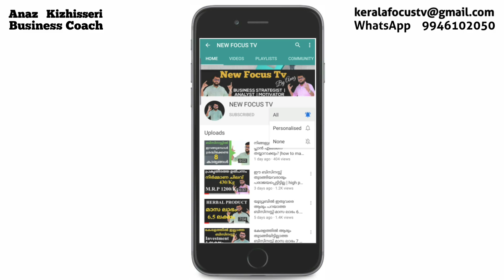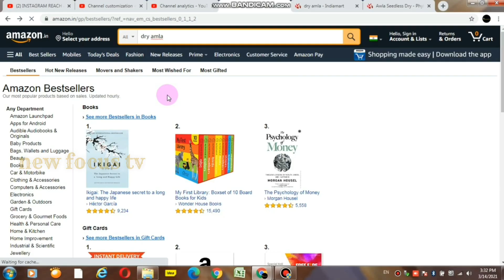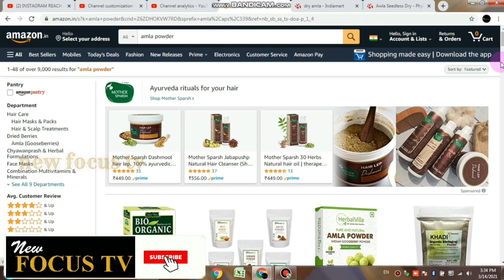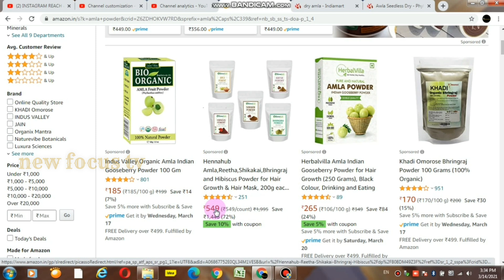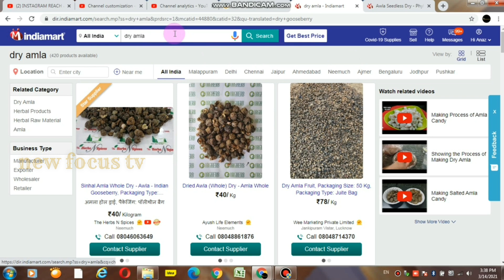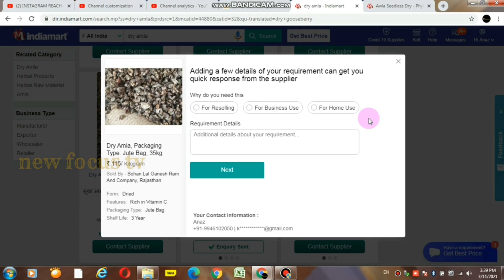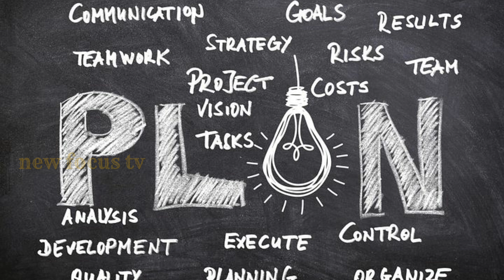100 രൂപയ്ക്ക് വാങ്ങി 1000 രൂപയ്ക്ക് വിൽക്കാം | small business ideas in malayalam|new focus tv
നമ്മുടെ നാട്ടിൽ ലഭ്യമായ വിഭവങ്ങൾ ഉപയോഗിച്ചു വളരെ വലിയ ലാഭം കിട്ടുന്ന ഒരു ബിസിനസ്സ്‌ ആണ് ഇന്നത്തെ വീഡിയോയിൽ.

100 രൂപയ്ക്ക് വാങ്ങി 1000 രൂപയ്ക്ക് വിൽക്കാം | small business ideas in malayalam|new focus tv

cover topics
1.best business to start in india with small  investment
2.high profit business ideas
3.low risk business ideas
4.low risk business
5.low risk business ideas in india
6.business news
7.kerala business ideas malayalam
8.kerala business
9.kerala business ideas
10. business ideas in kerala
11.business ideas
12.high profit business ideas
13.low risk business ideas
14.low risk business
15.low risk business ideas in india
16.business ideas in malayalam
17.kerala business ideas malayalam
18.kerala business success stories
19.business ideas 2021
20.best successful business idea
21.successful ideas for small business
22.successful business ideas for 2021
23.best successful business ideas in india
24.new focus tv
25.anaz kizhisseri.
26.amla business
27.dry amla
29.amla powder
30.top business ideas